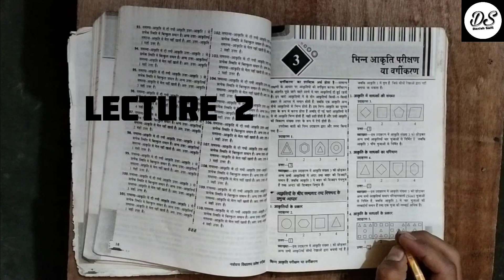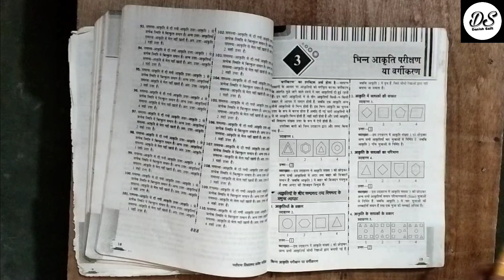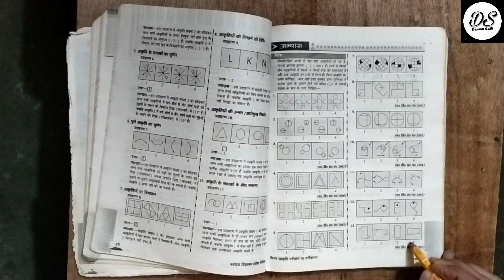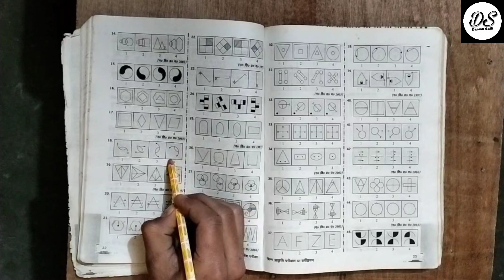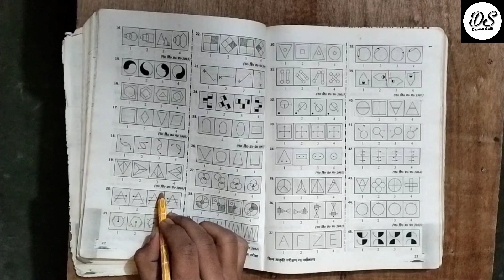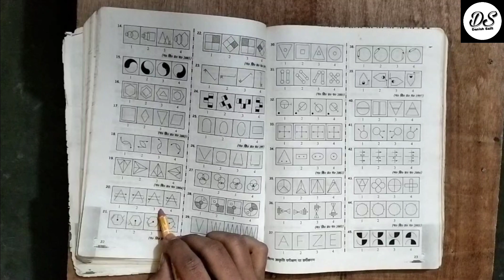navodaya।नवोदय विद्यालय।navodaya vidyalaya।जवाहर नवोदय विद्यालय रिजल्ट।नवोदय रिजल्ट।नवोदय गवर्नमेंट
most important questions। Navodaya। navodaya mental ability questions।

solve query
friends aaj ki video me hamne aapko Navodaya vidyalaya exam questions solve karna bataya.

Navodaya vidyalaya akirti questions ke bare me bataya.

Navodaya exam questions.

Navodaya vidyalaya important questions solve karna bataya.

Navodaya exam.

Navodaya exam questions.

Navodaya important questions.

Navodaya preparation.

Navodaya coaching.

Navodaya school.

Navodaya math.

Navodaya solve.

Navodaya vidyalaya entrance exam questions.

mansik yogyata.

Navodaya vidyalaya pravesh pariksha.

figure type question
jawahar navodaya questions
jawahar navodaya vidyalaya
navodaya school
आकृति प्रशन
जवाहर नवोदय प्रशन
नवोदय प्रवेश परीक्षा प्रशन
नवोदय विद्यालय प्रवेश परीक्षा
नवोदय स्कूल
मानसिक योग्यता

thanks regards

Danish saifi.